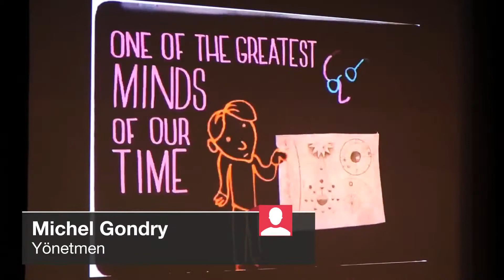'Home Movies Factory' nasıl bir proje?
Yönetmen Michel Gondry, 'Home Movies Factory' projesini anlatıyor.